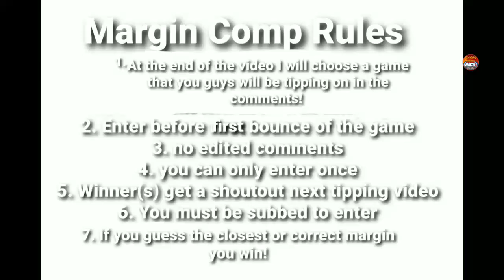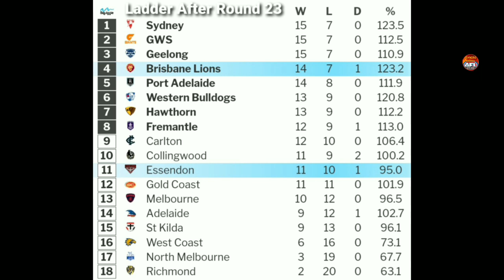AFL 2024 Round 23 Predictions + Margin Comp!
In todays video I show you all my AFL 2024 round 23 predictions aswell as the weekly margin comp game.
Last round I got a 3/9 and this round is another huge round with some big games.